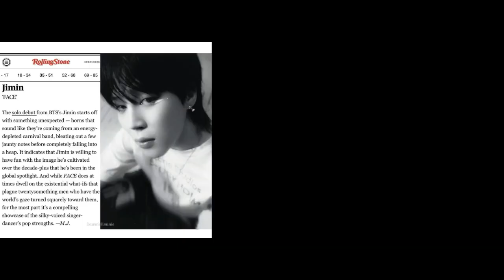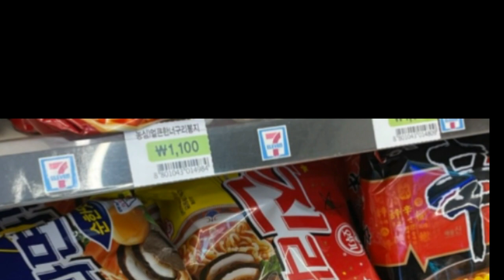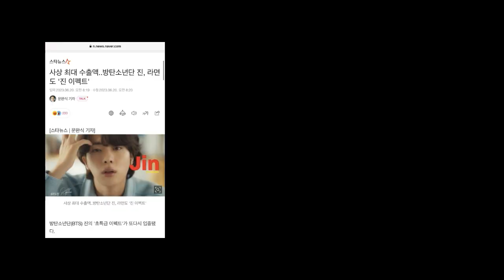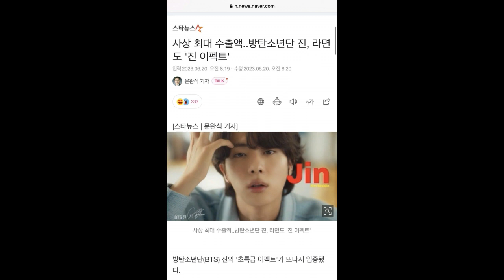Netizen Terkesan dengan Sifat JUNGKOOK, Dampak Jin BTS pada Perekonomian & Jimin 'FACE' & Like Crazy